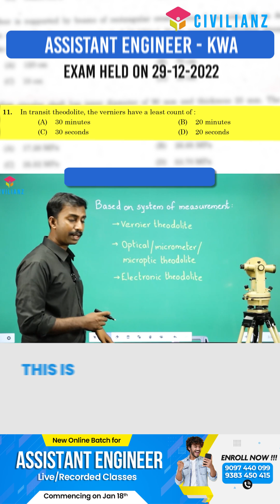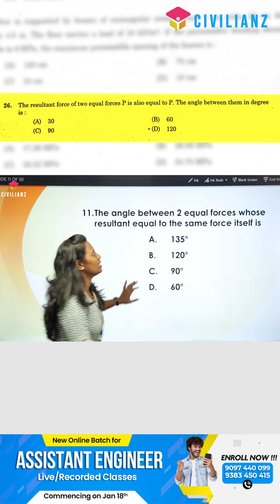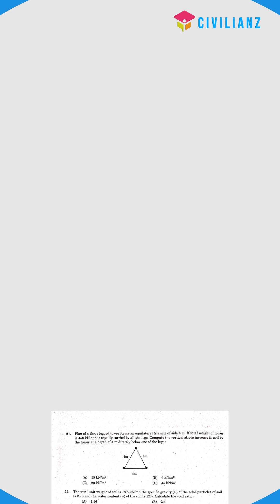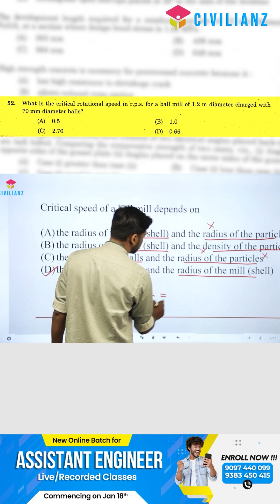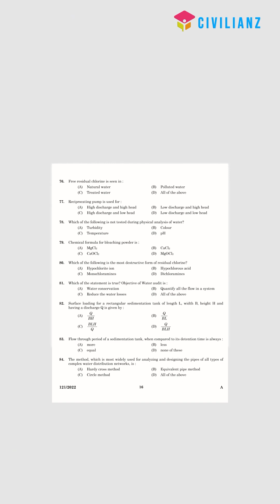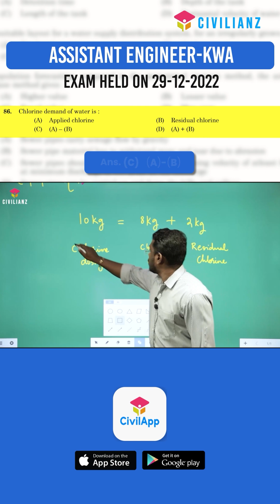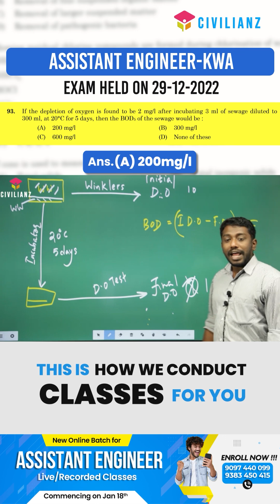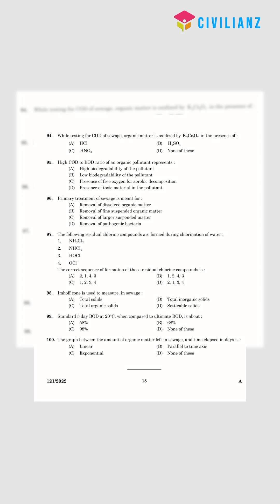Questions of KWA AE exam from our classes | Civilianz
These are some of the questions from our online classes asked in KWA AE exam conducted on 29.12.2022. Majority of the questions were covered comprehensively in our classes (both online and offline) and we are happy in coping up with changing exam pattern.

Proving again and again, you will get the best at Civilianz! New batches for Assistant Engineer & Overseer commencing on January.